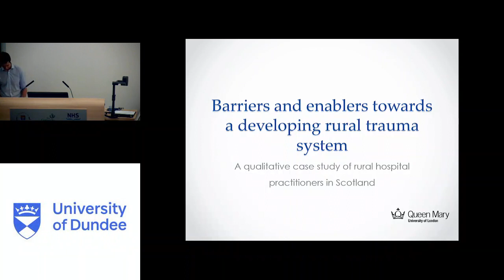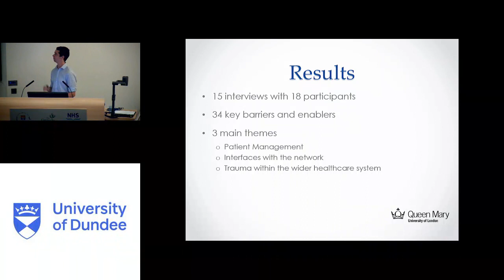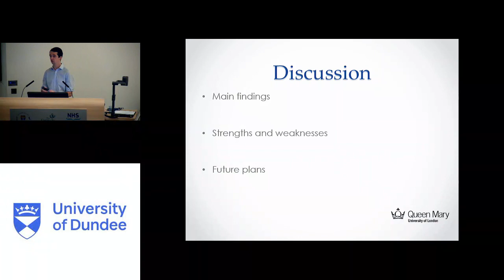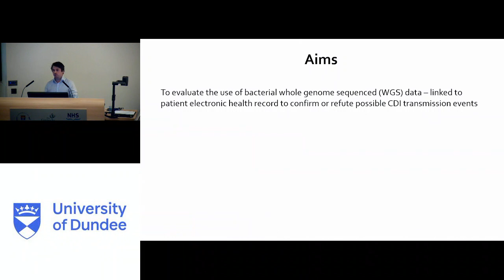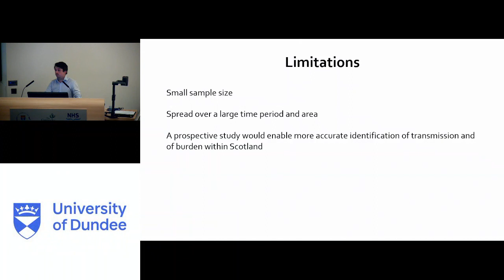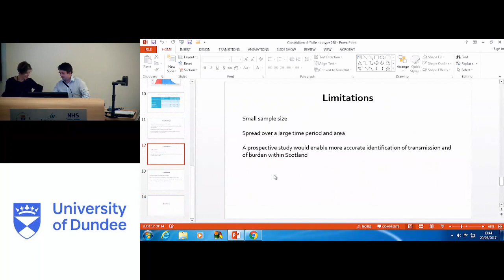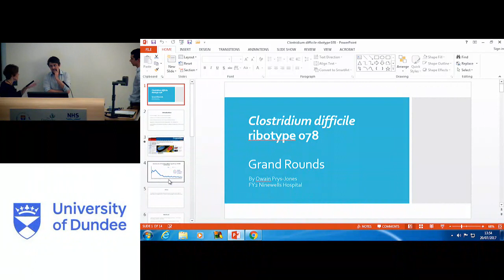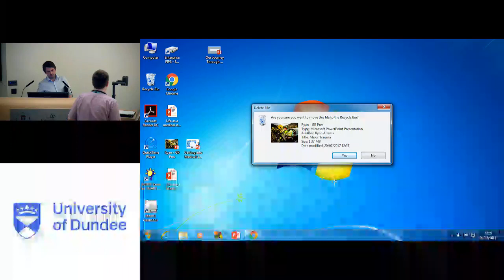Grand Rounds 20th July 2017 - Academic Foundation Program Talks, hosted by Sara Brown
Prof Sara Brown hosts the Academic Foundation Presentations at Grand Rounds this week.  Topics of discussion - Barriers and Enablers towards developing a rural trauma system; Clostridium Difficile ribotype 078.